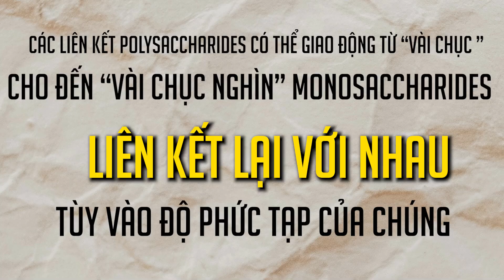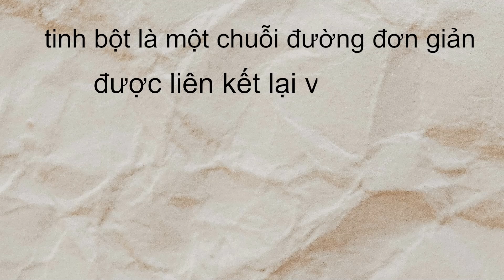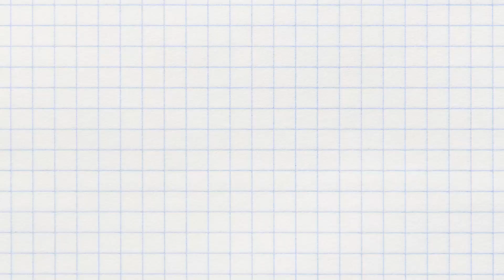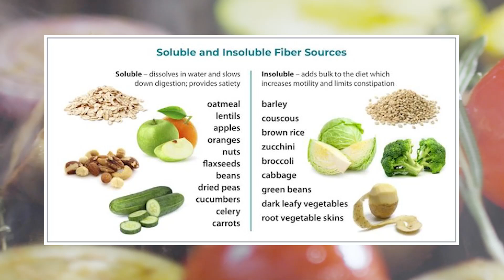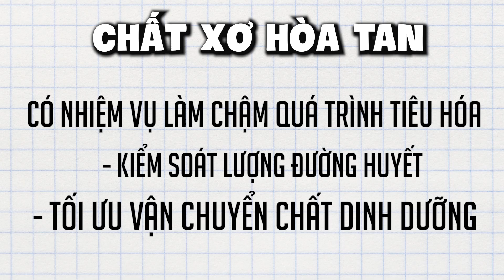Tất cả những gì bạn cần biết về Tinh Bột - Chất Xơ | VINFINITY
Chào mọi người, tháng nay  mình ra video hơi chậm tí mong mọi người thông cảm nha 😅. Video ngày hôm nay chúng ta sẽ nói về Tinh Bột (Dưỡng chất đa lượng đóng vai trò thiết yếu trong cơ thể). Tinh Bột luôn được gắn nhiều nhãn xấu với việc kiểm soát cân nặng... Liệu bạn đã sử dụng hợp lí hay chưa?